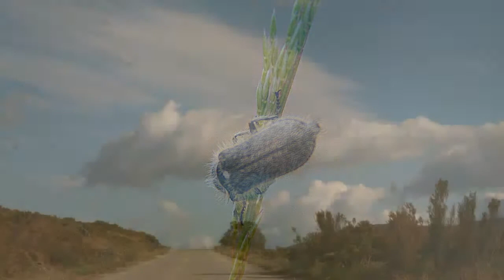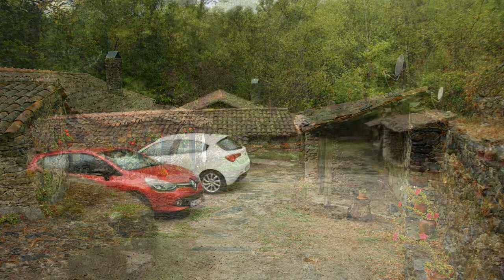KLAUS SCHULZE LA VIA ELECTRONIQUE 24